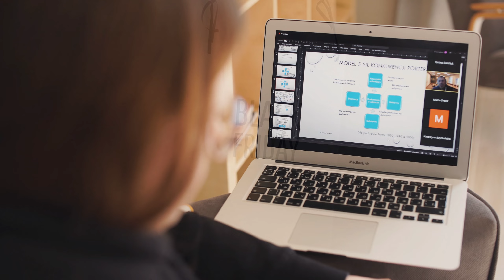Como vender Artesanato pela internet - Black Friday Antecipada - Prepare-se para Vender Muito! 💥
Curso: COMBO DE ANIVERSÁRIO.
Vender artesanato pela internet é mais simples do que você imaginava!
As condições necessárias para se vender artesanato hoje em dia, são bem diferentes das de antigamente. Hoje a oferta de possibilidades é muito maior e mais abrangente. Antes, as opções eram amigos, parentes, vizinhos e feirinhas. Hoje você pode vender seu artesanato para o Brasil todo e até para outros países.

Mas tem que seguir um método validado!

Pontos importantes:
Ter um acabamento impecável.
Fazer uma comunicação assertiva.
Saber contar histórias com estratégia.
Ter um mentor que te ajude a pegar a direção certa.
Ter um Instagram profissional.
Olhar seu trabalho como um negócio lucrativo.
Fortalecer sua mente.
Estudar para estar sempre atualizado.
Só tem resultado quem faz.